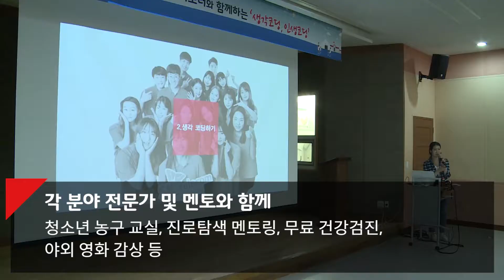[SK텔레콤] T.um 모바일 특별한 손님, 따뜻한 추억 - 연평도 편